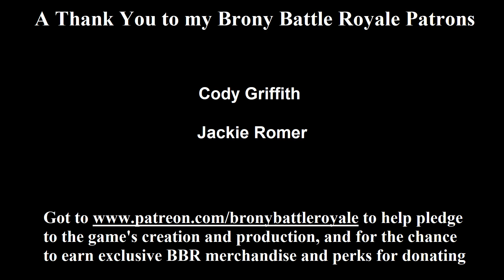Fast Track Reacts: Thor vs Wonder Woman | DEATH BATTLE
Take a shot every time I say the phrases "Hammer Time!" or "All the world is waiting for you!"

My reaction to the season four, thirteenth episode of the web series Death Battle, Thor vs Wonder Woman. Why do the Norse and the Greeks always have to be fighting each other all the time? Don't they have better things to do than fight wars?

Reactions start at 3:07

I need to see more Death Battles where they're destroying moons! Please!?!

Characters from video owned by Marvel and/or DC comics